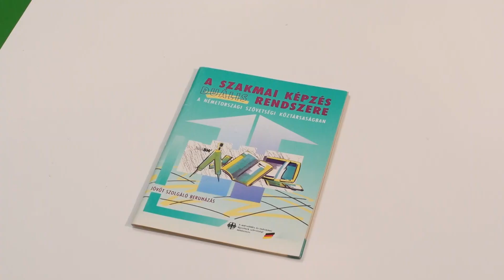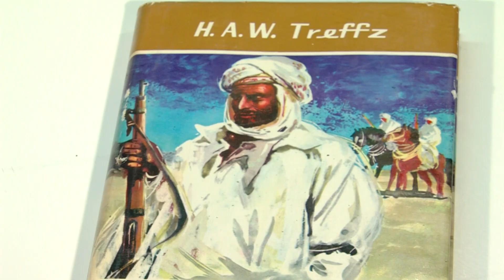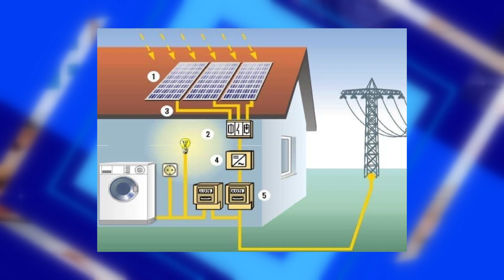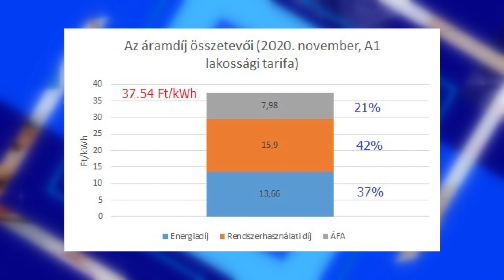FIX TV | Vállalkozások és Vásárlók - Év végi visszatekintés I. rész | 2022.01.06.